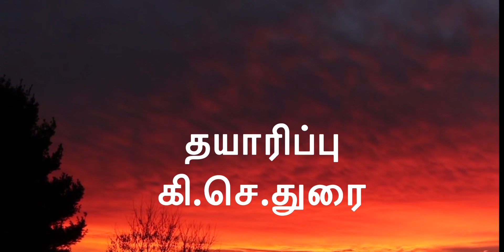பலூன்களில் புற்று நோய் அபாயம் எச்சரிக்கை ! புதிய ஆய்வு ! 03.04.2019 காலை